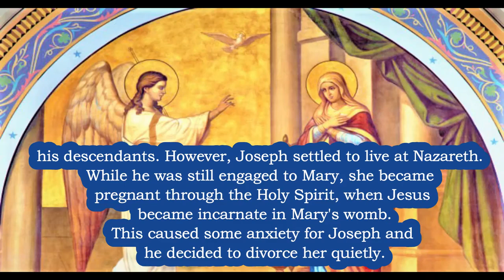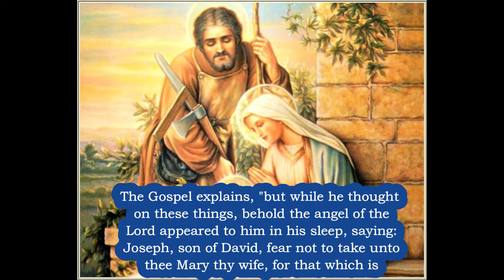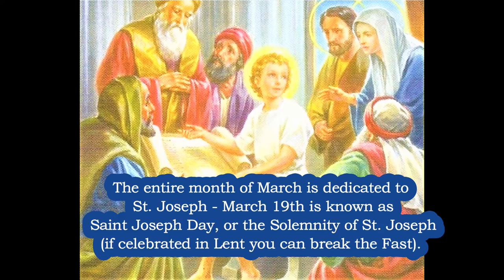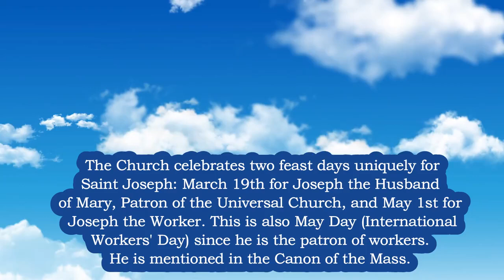Who is St Joseph 🙏 Saint JOSEPH Explained in 3 Min 🙏 What to Know about the Foster Father of Jesus!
🙏 BUY - Amazing Prayer Book on Kindle to SaintJoseph - Prayers to St Joseph that will Help you in Life - The Best GIFT!
*BE INSPIRED Everyday!
and Activate Notifications
REPEAT this Prayer for 9 days.